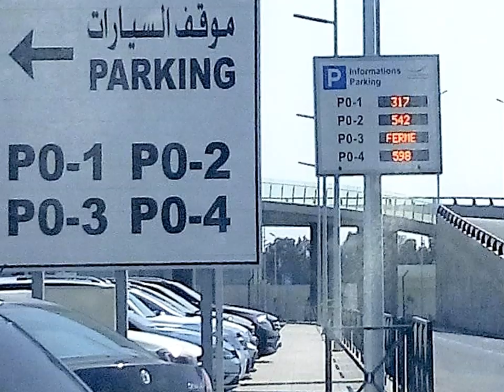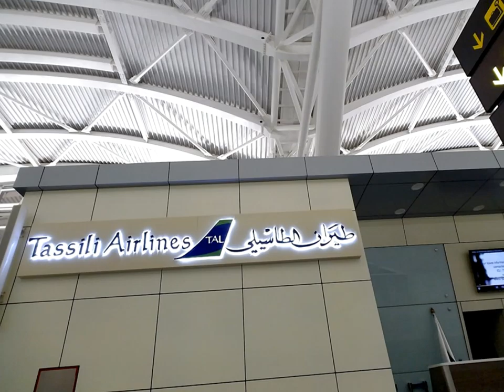مطار هوارى بومدين الجديد هذا الاسبوع ✈🚁🚧🚀 NEW ALGIERS AIRPORT